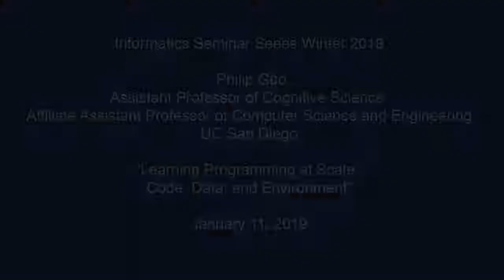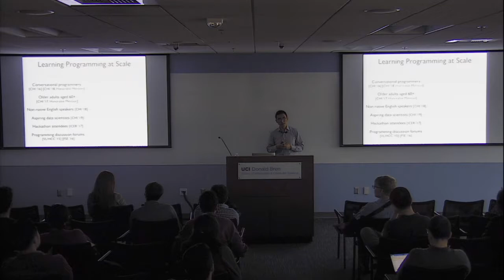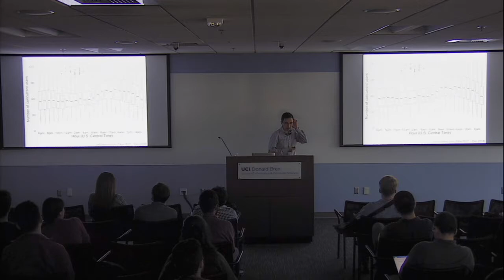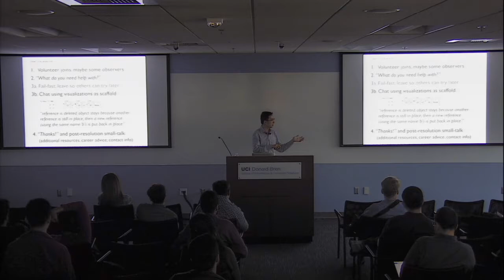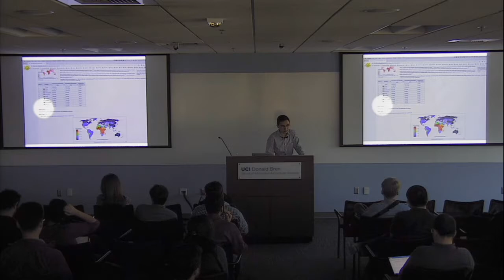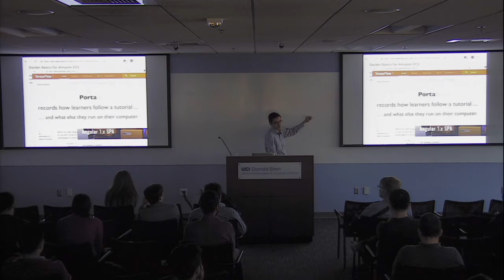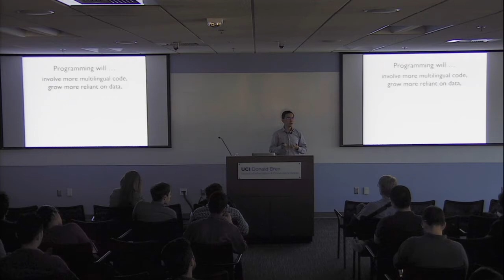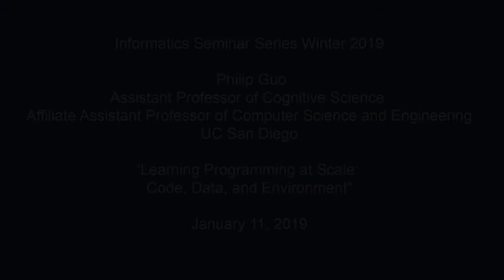Learning Programming at Scale: Code, Data, and Environment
The Department of Informatics is proud to present Philip Guo,

Abstract:
Modern-day programming is incredibly complex, and people from all sorts of backgrounds are now learning it. It is no longer sufficient just to learn how to code: one must also learn to work effectively with data and with the underlying software environment. In this talk, I will present three systems that I have developed to support learning of code, data, and environment, respectively: 1) Python Tutor is a run-time code visualization and peer tutoring system that has been used by over 3.5 million people in over 180 countries to form mental models and to help one another in real time, 2) DS.js uses the web as a nearly-infinite source of motivating real-world data to scaffold data science learning (UIST 2017 Honorable Mention Award). 3) Porta helps experts create technical software tutorials that involve intricate environmental interactions (UIST 2018 Best Paper Award). These systems collectively point toward a future where anyone around the world can gain the skills required to become a productive modern-day programmer.

Bio:
His research spans human-computer interaction, programming tools, and online learning. He now focuses on building scalable systems that help people learn computer programming and data science. He is the creator of Python Tutor a widely-used code visualization and collaborative learning platform. So far, over 3.5 million people in over 180 countries have used it to visualize over 50 million pieces of Python, Java, JavaScript, C, C++, and Ruby code. In addition, his papers have won Best Paper and Honorable Mention awards at the CHI, UIST, and ICSE conferences.

Philip received S.B. and M.Eng. degrees in Electrical Engineering and Computer Science from MIT and a Ph.D. in Computer Science from Stanford. His Ph.D. dissertation was one of the first to create programming tools for data scientists. Before becoming a professor, he built online learning tools as a software engineer at Google, a research scientist at edX, and a postdoc at MIT. contains over 500 articles, videos, and podcast episodes and gets over 750,000 page views per year.